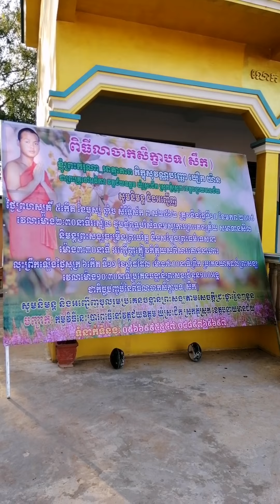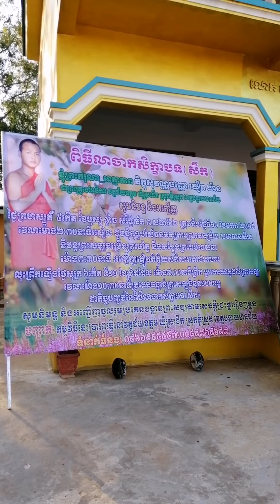លាហើយវត្តជ័យឧត្តម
សឿង​ សឿន​